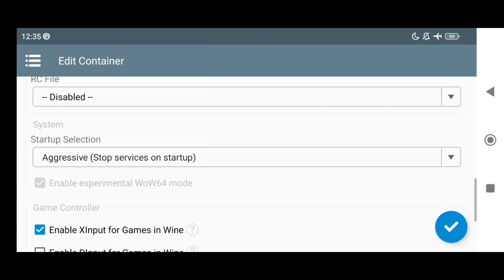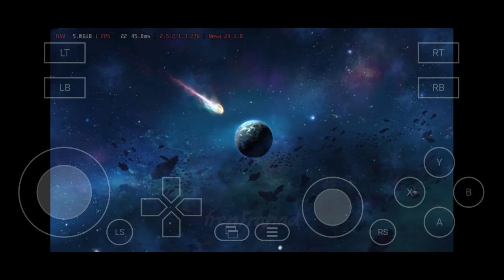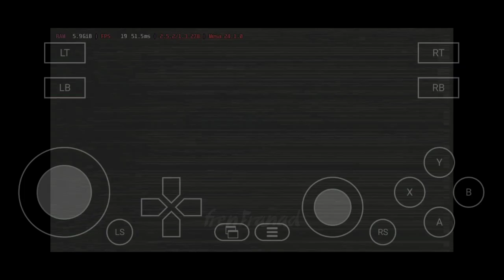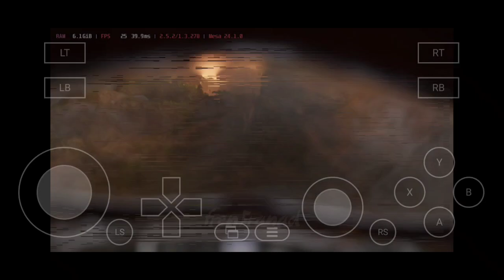ELEX (Windows) on Android | Winlator v7.1.4 Game Test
Box64 (WoW64) Emulator Game Test
thanks to

My Device

info
Game Title: ELEX

Genre: Action, Role-Playing Game

Release Year: 2017

Emulator: Winlator v7.1.4 (Glibc Amod) - Wine 9.2